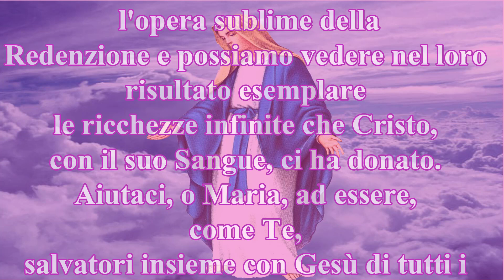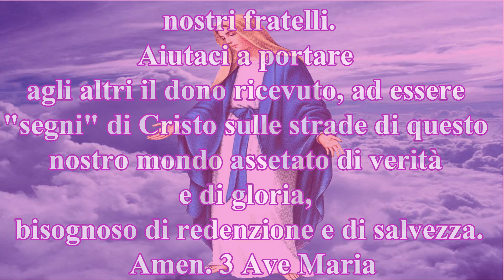29 novembre, 1° giorno della novena all'Immacolata Concezione..